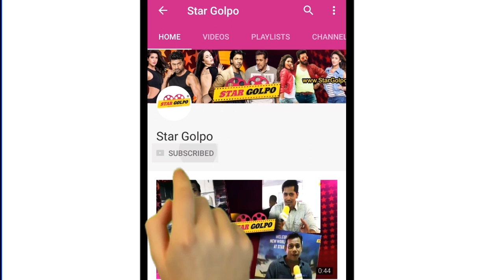জেমস ও আইয়ুব বাচ্চু ছাড়া অন্য কারো গান গাইতে পারেনা নোবেল? Nobel |Sa Re Ga Ma pa 2018 |Stargolpo